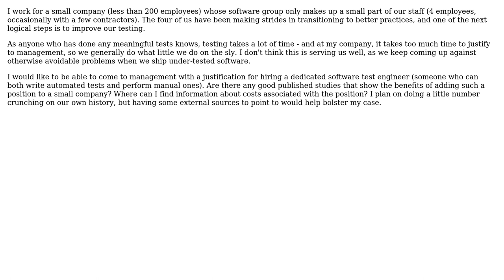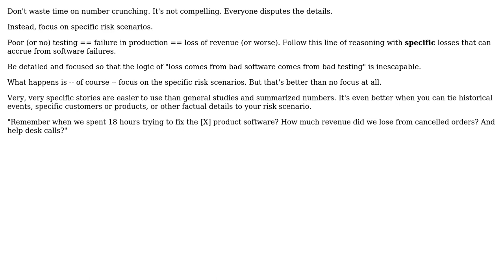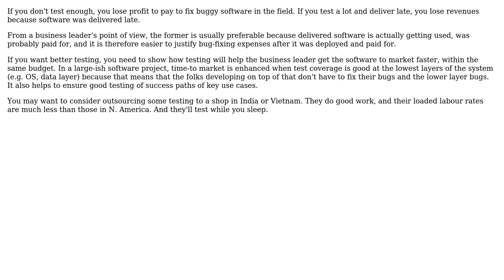Software Engineering: How can I justify software testing to management? (3 Solutions!!)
Software Engineering: How can I justify software testing to management?

With thanks & praise to God, and with thanks to the many people who have made this project possible! | Content (except music & images) licensed under CC BY-SA | Music | Images & others | With thanks to user S.Lott user Nate user Mike Partridge user Lior Kogan user Jay Godse and the Stack Exchange Network Trademarks are property of their respective owners. You are responsible for your own actions.